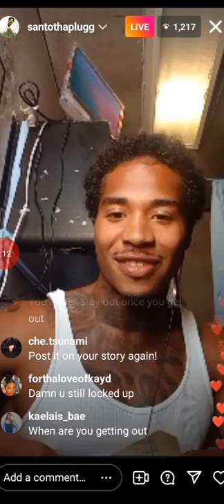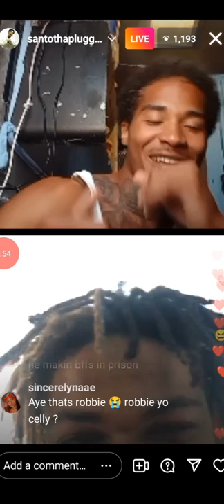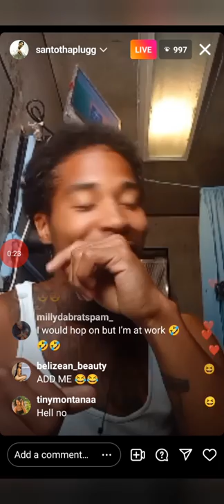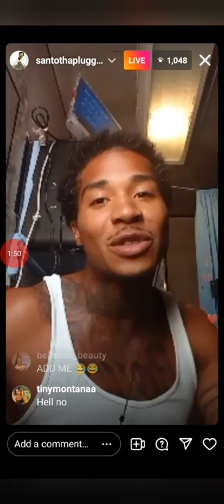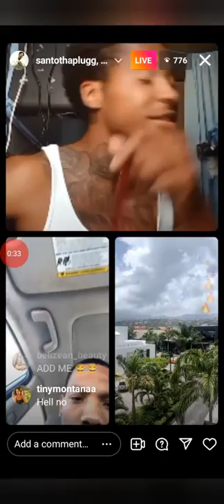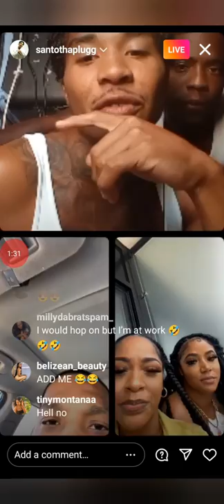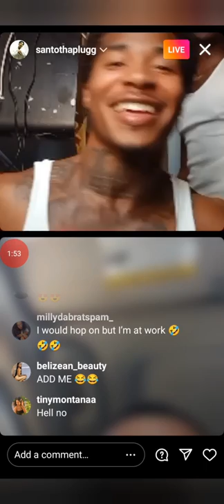ROC ROYAL FROM MINDLESS BEHAVIOR ON LIVE FROM JAIL ! 6/14/22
Hey, y'all just a lil back story on me. Im 27 I'll be 28 on September 9th. (I was part of Team Mindless from January 2011- the end of 2016 now we're just supporting each member individually lol.)

I accidentally deleted the clips of him giving out his JPay & address , but his current address is
Chresanto August
cdc#BN2530
Calipatria, CA
Zip-92233
housing unit-
C#3 - 226up

And for those that have been wanting to know why I haven't been uploading videos, I took a break from YouTube, due to medical reasons. I'll be keeping you guys updated with Roc on my channel 💕😘 (About my skin condition) ↙️